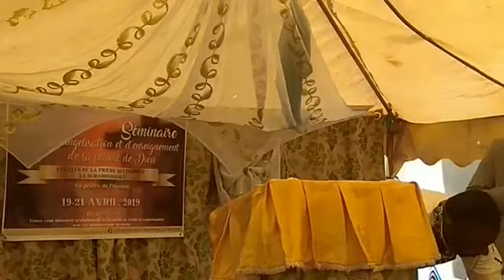Pasteur Tetsassi Lambert - Les Clés de La Prière Qui Produisent La Surabondance - Partie 3